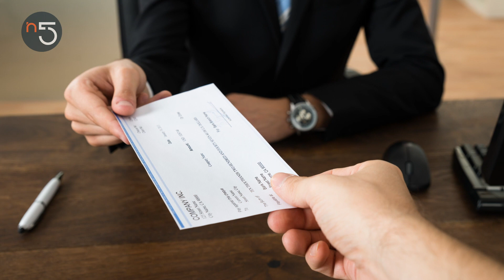Los beneficios de desarrollar una empresa sustentable | Medio Ambiente En Cinco | En5.mx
Conoce las ventajas que brinda promover valores y prácticas sustentables en tu empresa.

- El impacto en la empresa que promueve valores de sustentabilidad
- La respuesta de clientes y socios hacia empresas sustentables
- Resultados relevantes de acciones sustentables
- ¿Cómo mejora la productividad de los empleados?

¡Comparte con tus amigos y familiares para que se enteren!